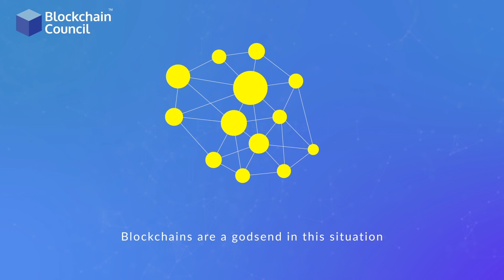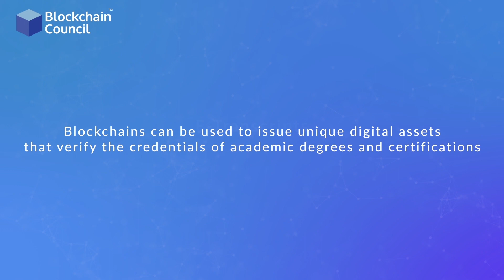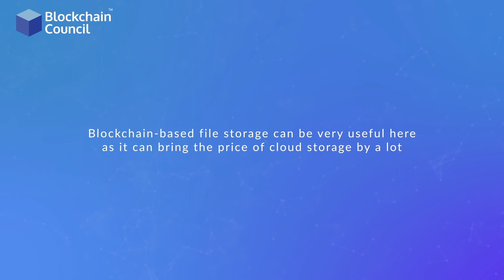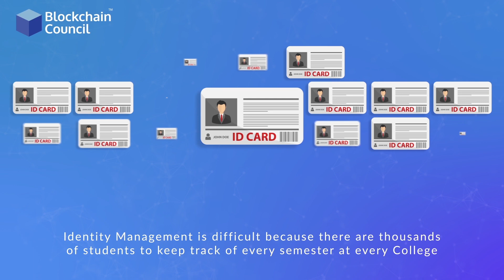Blockchain Use Case #3 | Education Industry | Blockchain Council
Blockchain, the technology behind so many changes is undoubtedly impacting every business niche. From healthcare to supply chain, Blockchain has various uses in different verticals. The education sector is yet another field where we can spot the use of Blockchain.